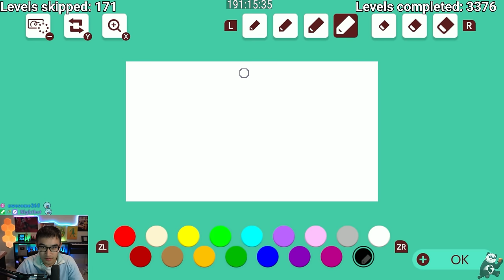This PIXEL-PERFECT FLAGPOLE Was Janky... — Clearing 69420 EXPERT Levels | S4 EP38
First try at least, somehow.